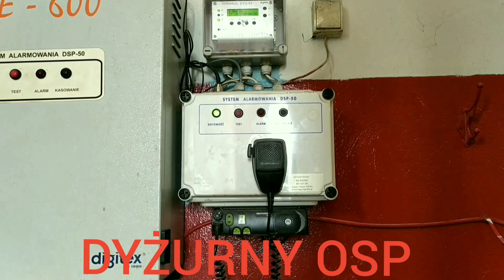Alarmowanie i wyjazd 649 M 40 GCBA RT Mercedes Atego OSP Kosów Lacki do czujki.